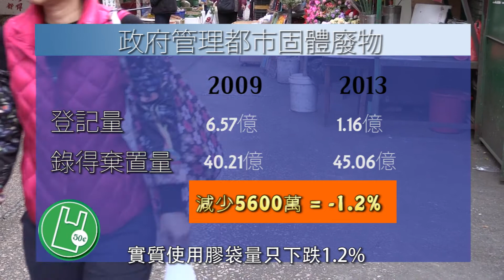膠袋徵費成效存疑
實施膠袋徵後，表面上看來，商戶少了派發膠袋，但在堆填區仍然找到大量棄置的膠袋，到底原因為何？膠袋徵費的成效又有幾大呢？